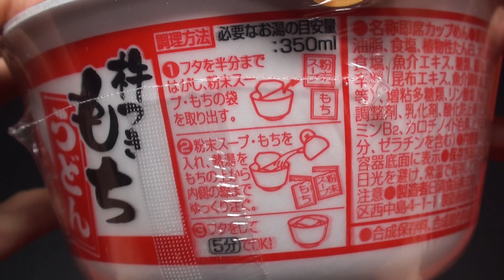日清のどん兵衛 杵つきもちうどん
日清食品の「日清のどん兵衛　杵つきもちうどん」です。餅入りのうどんは好きです。